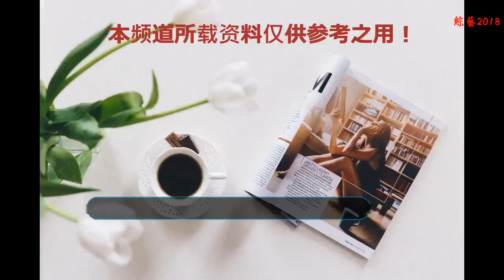道明寺要當張起靈！王鶴棣會把《盜墓筆記》演成《流星花園》么？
近幾年，盜墓題材的影視劇層出不窮，像是《九層妖塔》、《尋龍訣》、《精絕古城》、《黃皮子墳》等天下霸唱的《鬼吹燈》系列，還有《老九門》、《沙海》等南派三叔的《盜墓筆記》系列。剛剛開始播放，可能確實讓大家感到新奇，可是看的多了，就會發現但這些盜墓題材的影視劇幾乎就是一個套路：清一色的主演們組隊探險，克服重重困難，最終取得成功，讓觀眾不免有點審美疲勞。而且這兩個系列中，幾乎每一部作品都是使用不同的演員陣容和制作團隊，這也使得制作水平參差不齊，導致盜墓題材的影視劇吸引力越來越低。而新版《盜墓筆記》即將上映的消息不但沒有得到點贊，反而讓網友們大呼：“別再拍了！”
    盜墓題材的電影中，《九層妖塔》和《盜墓筆記》都被批脫離原著，只有《尋龍訣》憑借其精良的特效，好評如潮。當年《尋龍訣》上映四天，票房就破了7億。粉絲的支持和需求讓制作方看到了盜墓題材的利益，2015到2018年間，光是《盜墓筆記》和《鬼吹燈》這兩大盜墓IP的網劇就有7部已播出，還有9部待播出，其中《鬼吹燈》系列只有《精絕古城》以其良心的制作獲得了較多的好評，《盜墓筆記》系列中則是《沙海》以其與人物還原度高的特點，獲得了較多的認可。但其他網劇很少出彩之處，口碑和點擊量漸漸下滑。盜墓題材的影視劇可以說是越拍越差，很少有作品能夠超越《尋龍訣》和《精絕古城》，這次新版《盜墓筆記》的開拍，不知道會引發怎樣的效應呢？
    此次新版《盜墓筆記》是由王鶴棣出演張起靈一角，支持王鶴棣的網友當然是對他充滿期待。王鶴棣顏值出挑，在電視劇《流星花園》中以霸氣柔情，蠢萌活潑的道明寺形象圈了不少粉，但是外號“悶油瓶”的張起靈，可謂氣質淡出紅塵、性格沉默寡言、高冷孤僻但卻心思細膩，感覺跟給人印象是陽光大男孩的王鶴棣完全搭不上邊。但是顏值，還是很符合的。
    王鶴棣于2016年正式進入演藝圈，2017年8月他參加綜藝真人秀的《超次元偶像》，并且成功奪冠，而且他還是參加者中的唯一素人，可見他的人氣之高和實力之強。通過這檔節目的奪冠，他獲得了五部電視劇的主角資源，其中就包括《盜墓筆記》第二季。2018年播出的《流星花園》是他的第一部電視劇作品，他本人陽光帥氣的外形和活潑、不羈甚至是大大咧咧的性格完全符合道明寺這一形象，被網友稱作“道明寺本寺”。當然這部電視劇也讓他吸粉無數，迅速爆紅。不知道新版《盜墓筆記》這部劇能不能讓觀眾眼前一亮呢？文/boliooo